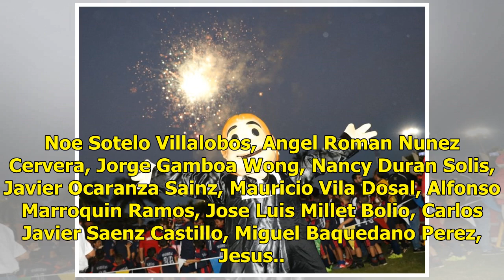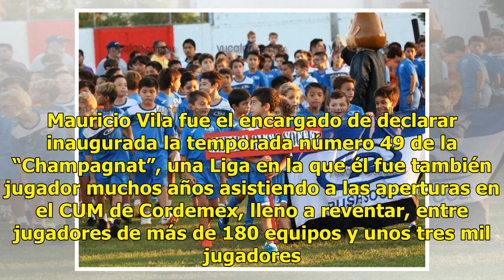Inicio muy alentador en las ligas “Erick Díaz” y “Champagnat” - El Diario de Yucatán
Foto: Megamedia 13 de Octubre del 2018 DEPORTES Campo de CUM de Cordemex. Inauguraci?n de la Liga Marcelino Champagnat de f?tbol. En el presidium hno. Noe Sotelo Villalobos, Angel Roman Nunez Cervera, Jorge Gamboa Wong, Nancy Duran Solis, Javier Ocaranza Sainz, Mauricio Vila Dosal, Alfonso Marroquin...